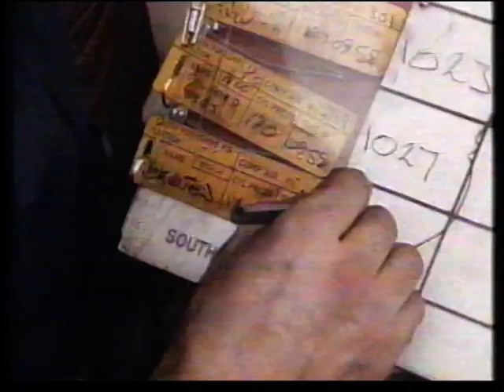South Yorkshire firewoman documentary 1990s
Documentary aired in the 1990s regarding the recruitment and training of a female into the role of a Firefighter in South Yorkshire.